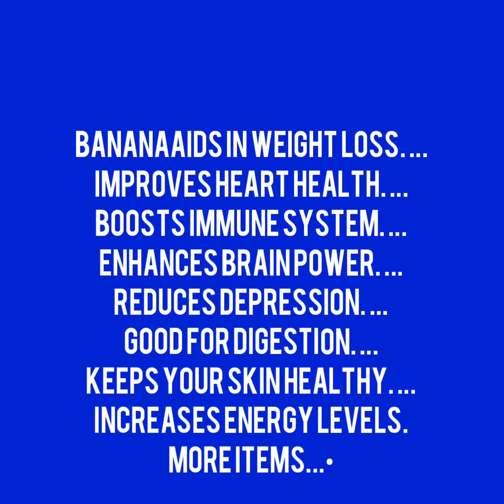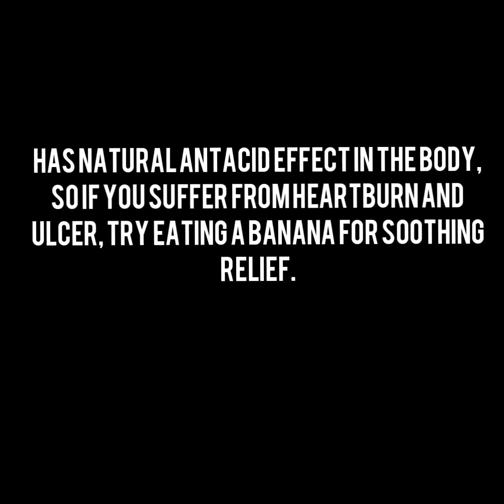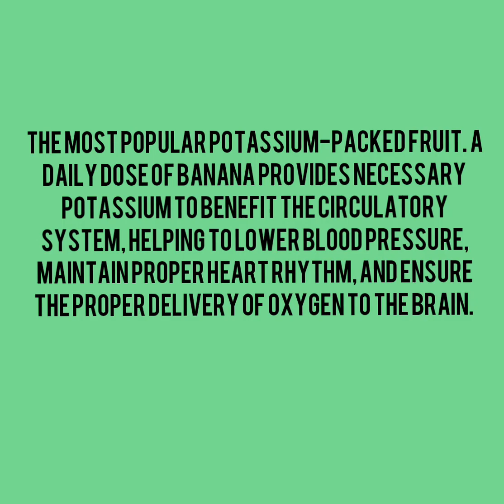INCREDIBLE HEALTH BENEFITS OF BANANA THAT YOU MAY NOT KNOW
[8/10, 4:49 AM] abdulkarimusman125: BananaAids in weight loss. ...
Enhances brain power. ...
Reduces depression. ...
Good for digestion. ...
Keeps your skin healthy. ...
Increases energy levels.
More items...•
[8/10, 4:52 AM] abdulkarimusman700: . Improves heart health
Potassium in bananas is great for your heart health. It helps control high
blood pressure by counteracting the harmful effects of sodium. Bananas also reduce the risk of stroke and other heart diseases
[8/10, 4:52 AM] abdulkarimusman7003. Boosts immune system
Vitamin C present in bananas helps fight off infection and strengthens the immun  system. So, if you’re down with a cold or flu, eat a banana to get well soon!
[8/10, 4:56 AM] abdulkarimusman700: 8. Increases energy levels
If you’re feeling tired or sluggish, reach out for a banana instead of an energy drink! The natural sugars present in bananas give you an instant energy boost without any crashes later on like sugary drinks do.